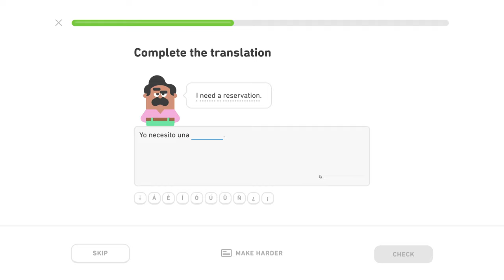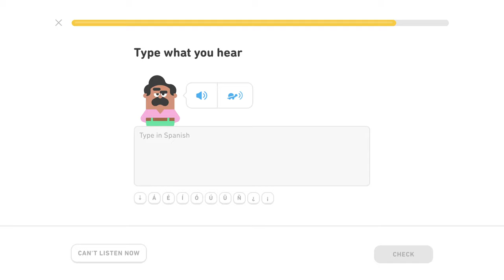🇪🇸 Cestovanie - Level 3/5, lekcia 1/4 - Španielsky s Yetim